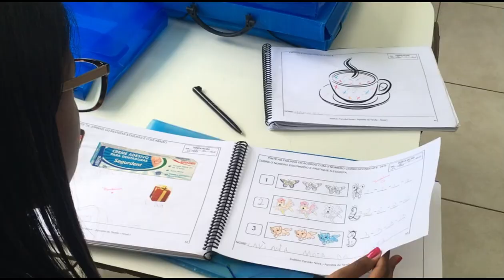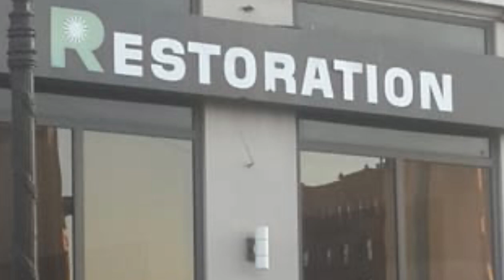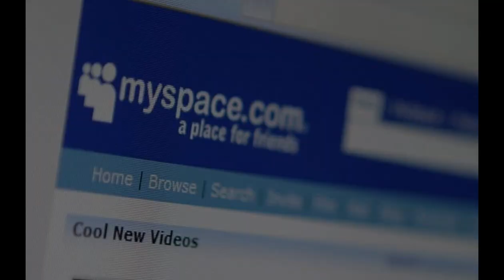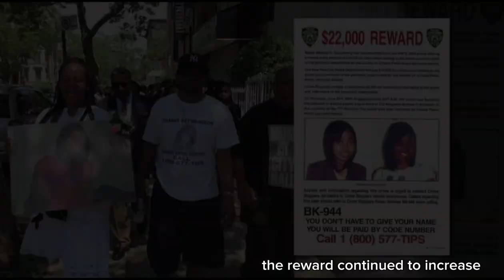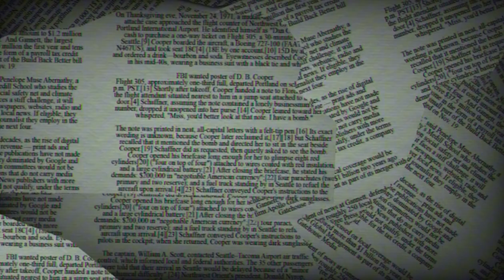True Crime | She Never Made it to AppleBees | ForgetMeNot Ep.2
Hi all - I’m Emme (pronounced Em)!

The name Dove Tales came from doves representing peace and my approach to telling the stories of these victims in a documentary style to further honor their lives in a peaceful way.

My first series is referred to as “Forget Me Not.” I’m creating true crime content about cases primarily based in Atlanta or New York.

I will also be posting a secondary series “Angel Moms,” to highlight women who lost their lives due to medical negligence or pregnancy complications. Maternal mortality rates are at an all time high, especially for women of color - it’s time to shed light on the moms lost to these circumstances.

This video was made with the sole purpose to educate and promote awareness. I respect the victims and their families and friends. All information used was sourced from news outlets and public social media accounts.